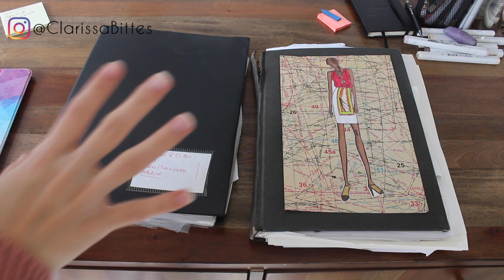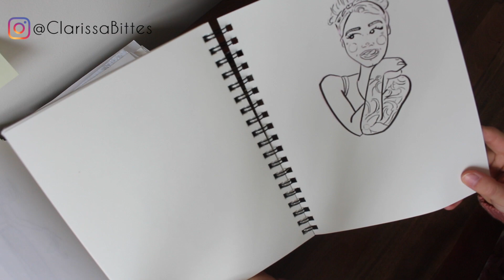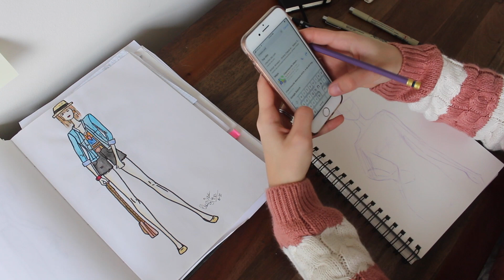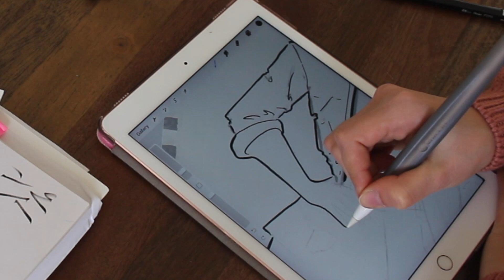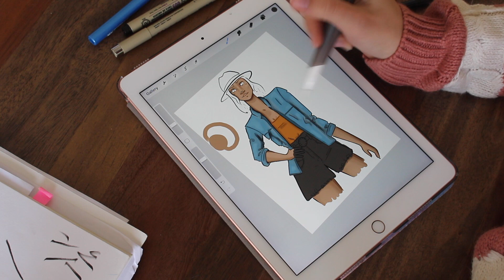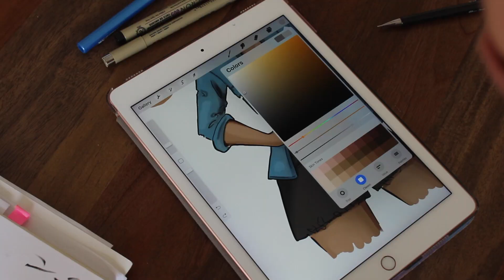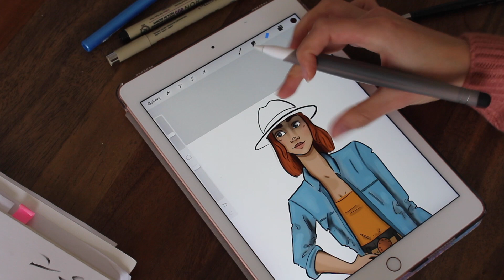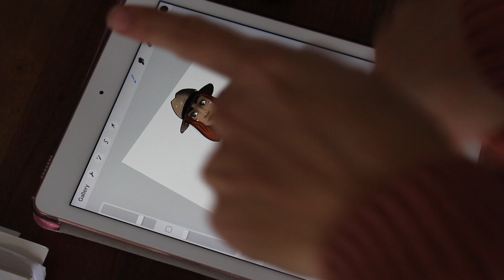Refazendo um Desenho Antigo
Oi gente! Nesse vídeo, eu mostro alguns dos meus desenhos antigos e refaço um dos meus preferidos de 2013. Eu curti bastante o resultado, e vocês?

Deixem dicas, sugestões, e perguntas aqui nos comentários! Vejo vocês ano que vem :) Feliz ano novo!